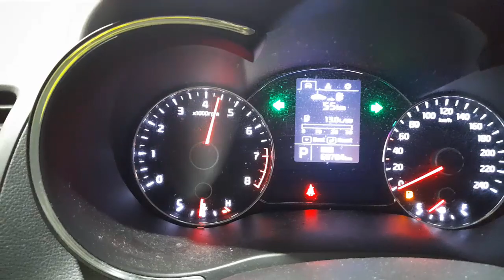WRECKING 2015 KIA CERATO 1.8L PETROL AUTO C34442